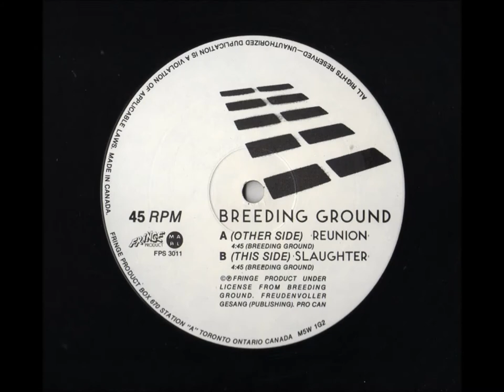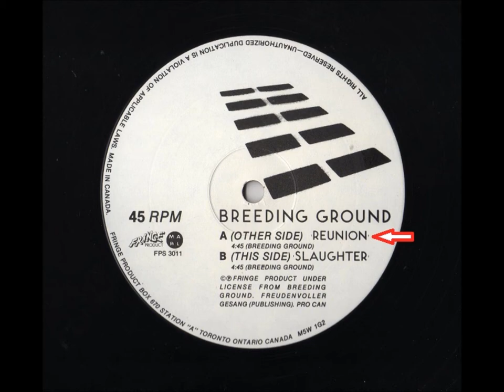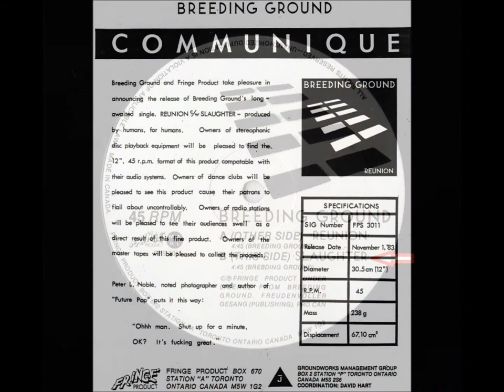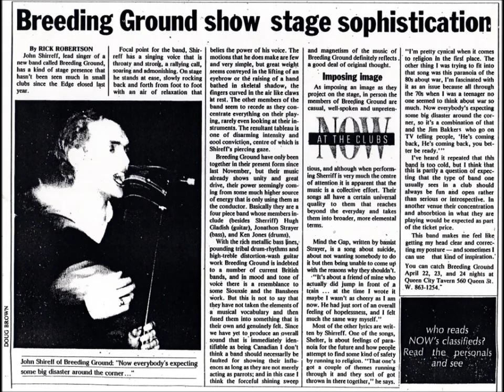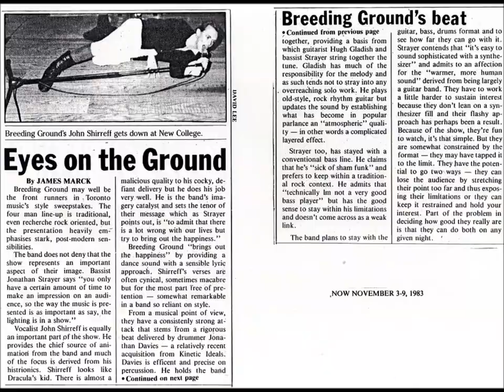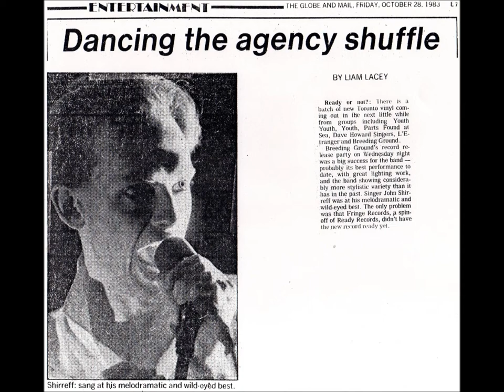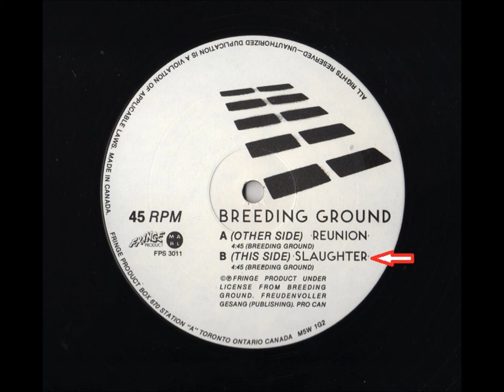BREEDING GROUND - Reunion / Slaughter - 12 inch single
Fringe Product, 1983
Toronto, Canada

1.  Reunion   [4:50]
2.  Slaughter   [4:51]

Hugh Gladish - guitar
Ken Jones - drums
John Shirreff - vocals
Jonathan Strayer - bass

Produced by Paul Tozer and Jonathan Davies
Engineered by Paul Lachapelle
Recorded at Quest Studios
Photography - P. L. Noble

YouTube compilation and editing
MAR Productions